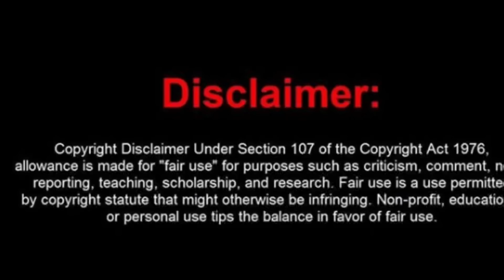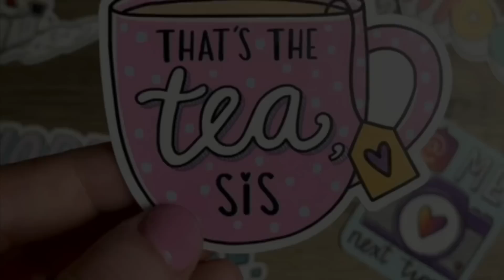Premonition, planned or just Disturbing? Dre McCray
Pls do not bully or harras anyone on the video clips. These are not my views and or opinions.